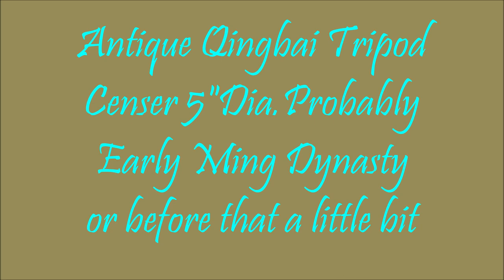Antique Qingbai Tripod Censer 5"Dia.Probably Early Ming Dynasty or before that a little bit